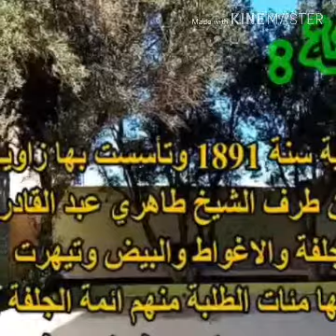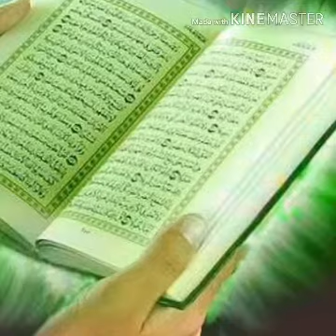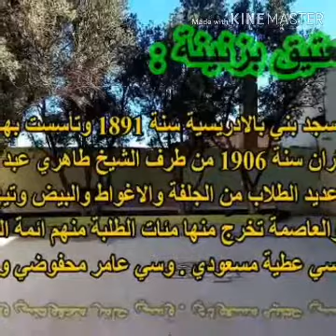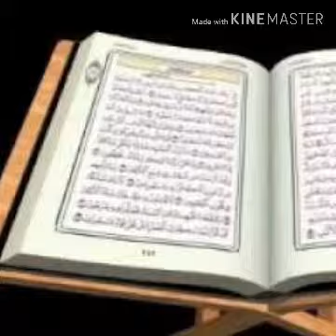صلاة التراويح بصوت شيخ سي محمد شولي ليلة السادس عشر من رمضان الكريم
صلاة التراويح في دائرة الادريسية ولاية الجلفة المسجد العتيق بصوت الشيخ سي محمد شولي حفظه الله
الليلة السادس عشر من رمضان الكريم 2019